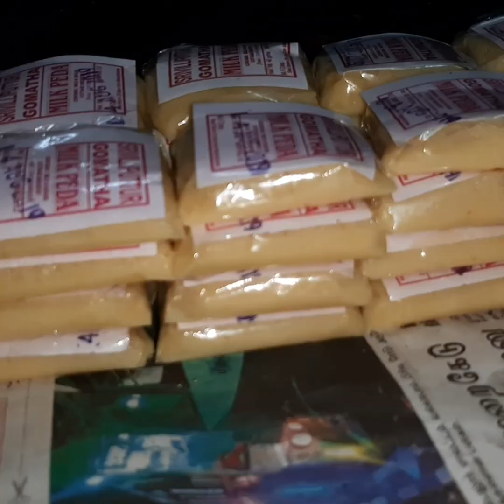srivilliputhur palkova making | komatha paal pannai palkova| sibling bros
here is the making video of palkova from srivilliputhur

sell Indian product, market Indian products and buy Indian products